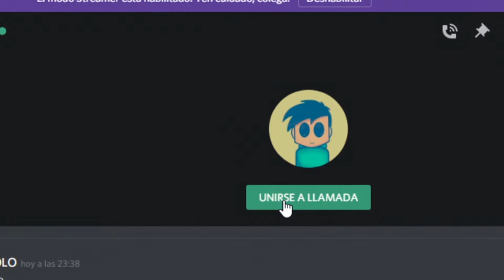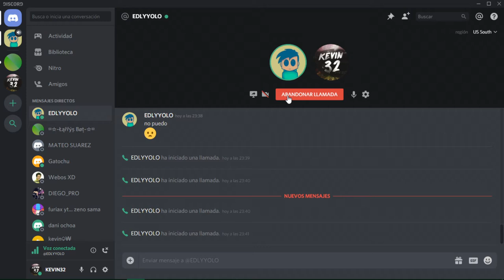El NUEVO DESCUBRIMIENTO de MINECRAFT🙀 *EPICO | KEVIN32 | ep.1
Empezaremos una nueva serie de minecraft con Edly Yolo donde descubrimos algo "nunca antes visto en minecraft

Correo De Negocios😚:
▬▬▬▬▬▬▬▬▬▬▬▬▬▬▬▬▬▬▬▬▬▬▬▬▬▬▬▬ ¡Escucha mi podcast ahora! 👇
✅Descubre La Nueva Manera De Crear Contenido👇